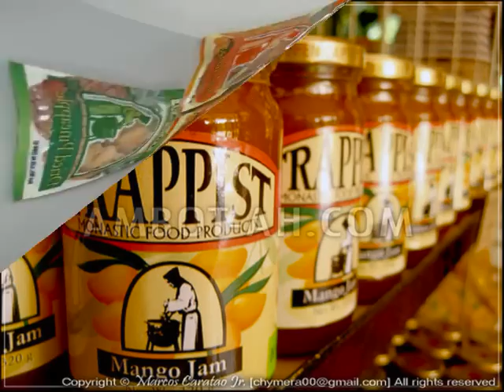yato island, guimaras, philippines... slide show part2..wmv ( with Upbeat Music )